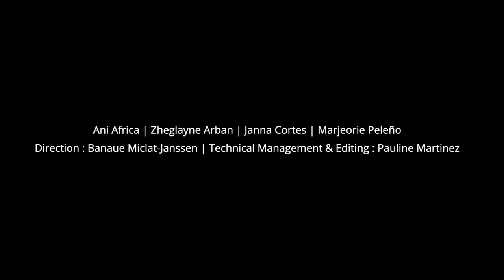Bright and Beautiful Triggers teaser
BRIGHT AND BEAUTIFUL TRIGGERS
Full show available on December 1-31, 2021

Facebook: UP Department of Speech Communication and Theatre Arts

Starring:
Ani Africa
Zheglayne Arban
Janna Cortes
Marjeorie Peleno

Direction:
Banaue Miclat-Janssen

Technical Management and Editing:
Pauline Martinez

This work was funded by the UP System Enhanced Creative Work and Research Grant (ECWRG Grant No. 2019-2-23-C)